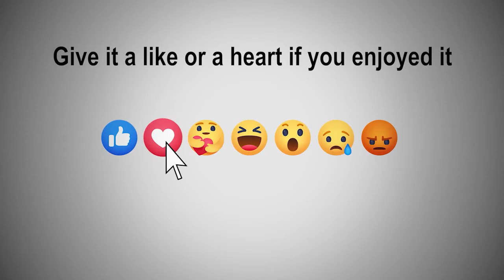EOAlive Sports 9-9-2021 Ashley Laub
- MetTrim MD La Grande Doddsy Diet Update
- Eastern Oregon University Women's Lacrosse Ashley Laub drops in for a chat!
Eastern Oregon Athletics Eastern Oregon University